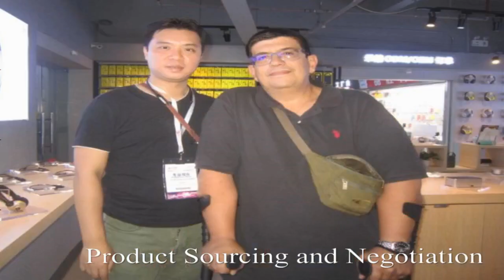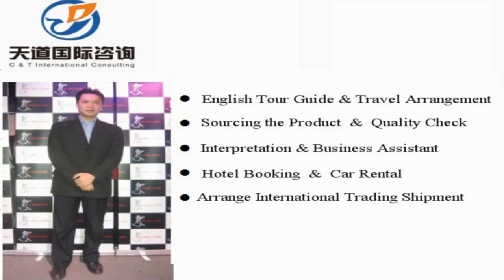Yanji Sourcing Agent, Yanji Interpreter, Yanji Translator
Vchat: huangyiyun328
Skype: michael_328_2

Hi, This is Michael,  a professional interpreter/translator, sourcing agent, business assistant, personal travel tour guide in Yanji City, Jilin Province, China.

Our Detailed Services:

1. Sourcing--could guide you to the wholesale markets and factories for sourcing products with your price and high quality easily !

2. Quality control -- to stay in factory during manufacture to make sure the factories are according to the request production from your side.

3.Shipping -(Express/Air/CONTAINER) -- arrange shipment and work out customs documents and certificates such as packing list,commercial invoice,Certificate of Origin

4. Translation & Interpretation -- follow customer to any city in China ,be your own translator or interpreter. Conference Interpretation(simultaneous/consecutive interpretation),etc.

5. Business Assistant – manage day-to-day operations of business and help keep everything running smoothly.

6. Market research Service: gather information about target markets for our client for helping their business strategy.

7. Travel Arrangement and Plan:  Provide the best itinerary for our client’s trip.

8. Personal tour Guide Service: Provides assistance, information on cultural, historical and contemporary heritage to people on organized tours

9. Car rental—driver service and car pick up anywhere in every city of China.

10. Flight & Train Booking

11. Hotel Booking

12. Business Consultant:  provides professional or expert advice in the fields like Marketing, Export and Import, Human Resource, Public Relationship, Government Policy, Marketing Research, Company Set Up.

Wechat: huangyiyun328
Skype: michael_328_2